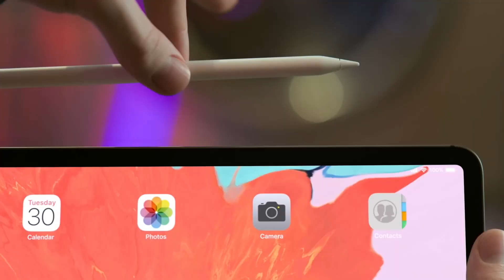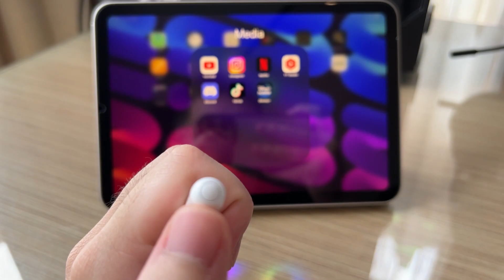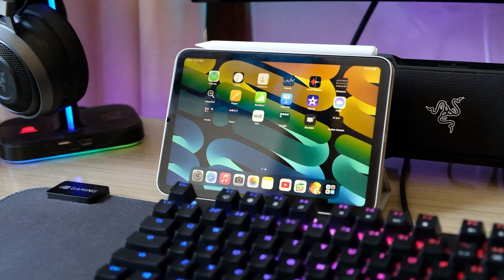Apple Pencil Gen 2 Versi BOKEK! | Goojodoq Gen 13 Apple Pencil Magnetic Wireless Charging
Hello Guys Welcomeback !

So di video kali ini aku akan sharing ke kalian pengalamanku menggunakan goojodoq gen 13 ini yang versi terbaru!. Jadi buat kalian yang cari apple pencil tapi dengan bujet yang terbatas, tonton dulu deh video kali ini